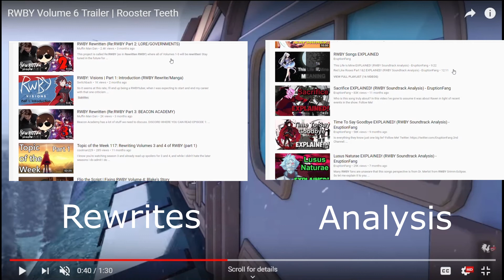RWBY Trailer react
The RWBY trailer came out and it still has yet to put my faith back into RWBY.

PS if you want to see any of those videos just search RWBY analysis and RWBY Rewrite.

Credits
Jerome